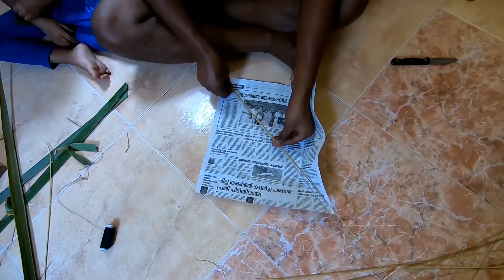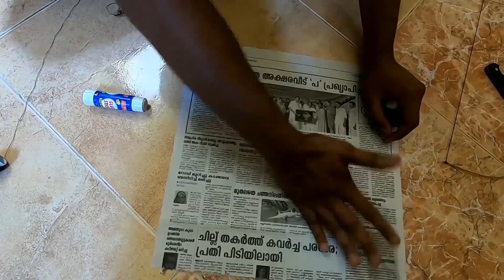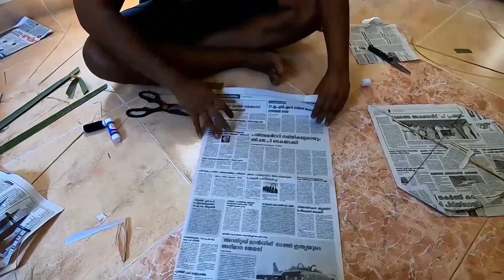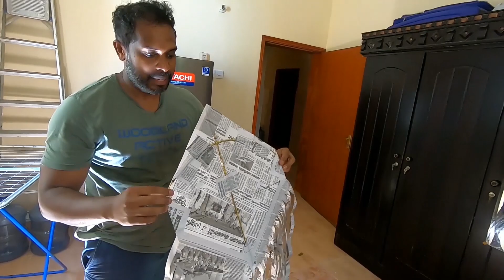Kite Making | പട്ടം ഉണ്ടാക്കി പറത്തൽ | How to fly a Kite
വളരെ എളുപ്പത്തിൽ ന്യൂസ് പേപ്പർ കൊണ്ട് പട്ടം ഉണ്ടാക്കാം